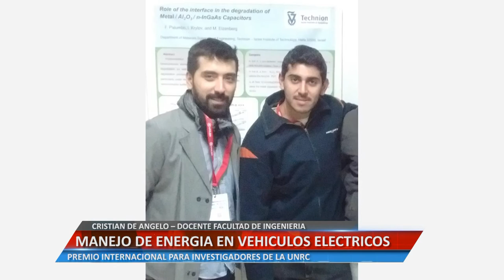MANEJO DE ENERGIA EN VEHICULOS ELECTRICOS - CRISTIAN DE ANGELO – DOCENTE FACULTAD DE INGENIERÍA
CRISTIAN DE ANGELO – DOCENTE FACULTAD DE INGENIERÍA. PREMIO INTERNACIONAL PARA INVESTIGADORES DE LA UNRC.

Facebook.com/uniriotv
Twitter.com/uniriotv
Instagram.com/uniriotv
Web - uniriotv.unrc.edu.ar
o envianos un email a
UniRio TV
Universidad Nacional de Río Cuarto
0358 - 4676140